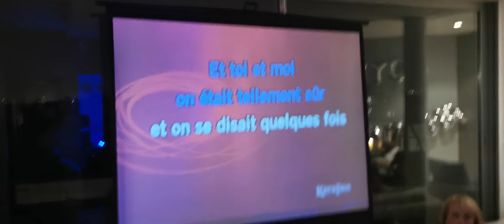DJ Soirée karaoké Lyon Lucky Animation 06 85 34 49 07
Vous organisez une soirée karaoké pour un anniversaire une entreprise 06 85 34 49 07